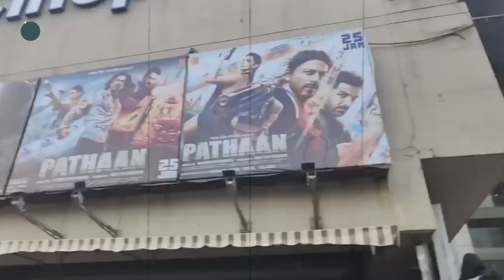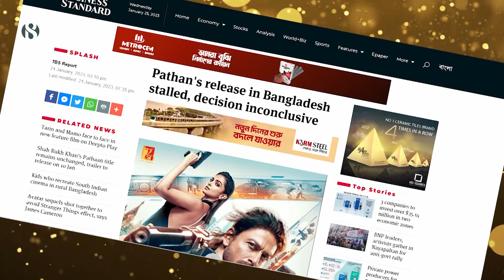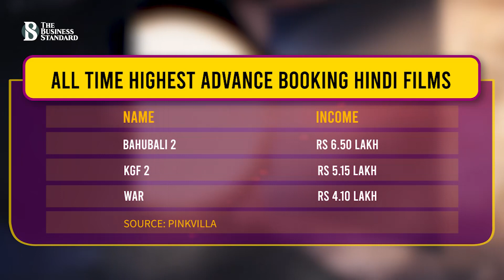যে কারণে আপাতত বাংলাদেশে মুক্তি পাচ্ছে না ‘পাঠান’ | Pathaan | Shah Rukh Khan | The Business Standard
যদিও শুরু থেকেই তুমুল উত্তেজনা এবং বিতর্ক ছিলো Pathaan কে ঘিরে। তবে সেই সব ছাপিয়ে অবশেষে মুক্তি পেল Siddarth Anand পরিচালিত ছবিটি। এদিকে, মুক্তির আগে থেকেই রেকর্ড গড়ছে আড়াই কোটি বাজেটের ‘পাঠান’। ভারতীয় সংবাদমাধ্যম থেকে জানা যায়, ১ লক্ষের বেশি অগ্রিম টিকিট বুকিং হয়েছিলো ছবিটির। ছবিতে অভিনয় করেছেন shah rukh khan, john Abraham এবং deepika padukon.